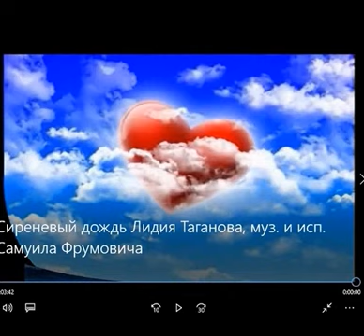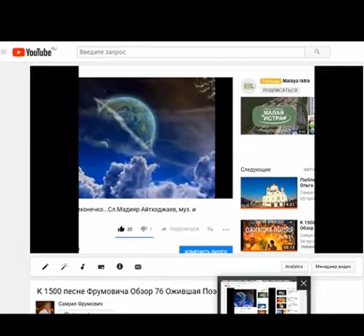Ты - Бесценная лира. И, любя всех и вся..., Слова, муз. и исп.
Ты - Бесценная лира.  И, любя всех и вся...,
Слова, муз. и исп.

  Знаешь нет во всем мире. Мне дороже тебя...

 А Любовь Всё объемлет. А Любовь беспристрастна.
 И зовет всех любить...  Тем она и прекрасна.

 Только есть в ней секрет и глубокая тайна.
  Есть один иль одна, что Душой величава...

 Что с тобою от Бога...  Что с тобой на века.
 Больше всех и Любима.  И твоя есть мечта.

 И ОНА понимает, что любить надо всех.
 Но открыта тебе лишь... Ты - Судьба и Успех.

             САМУИЛ ФРУМОВИЧ